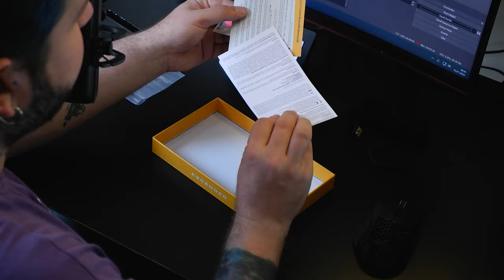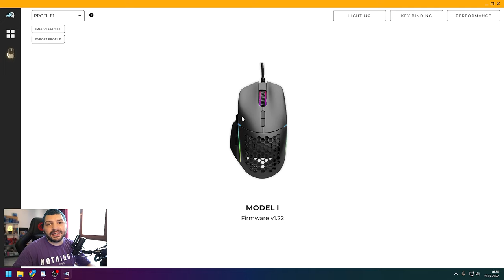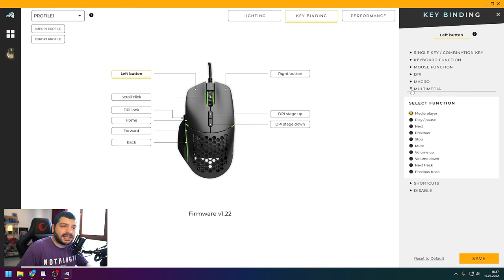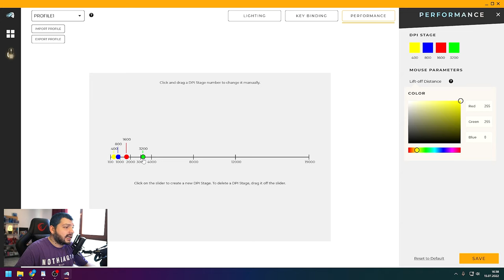E-Sporculara ÖZEL! | Glorious Model I | Kutu Açılış ve İnceleme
Bu videoda sizlere "en iyi e sporcu Mouseları?" sorusunun doğru şıklarından birisini vericem. Karşınızda Glorious Model I Oyuncu Mouse'u. Glorious klavye switchlerinden , Mouse
GripTapelerine , Bilek desteklerinden , Mousepadlere kadar her şeyi ile tamamen e-spor odaklı bir
üretim anlayışına sahipler. Bende sizlere Glorious Model I Oyuncu Mouse'unun kutu açılışını ve incelemesini gerçekleştireceğim.